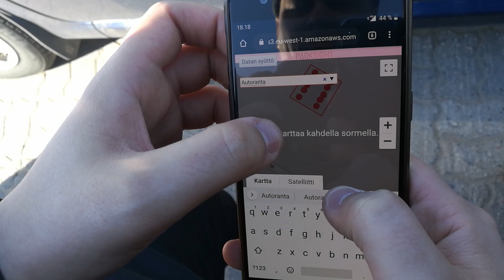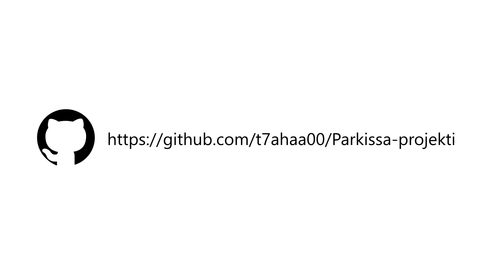Product Design and Implementation 2020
Product Design and Implementation -opintojaksolla opiskelijat ideoivat, suunnittelevat ja toteuttavat tuotteen. Tällä kertaa aihioksi valikoitui idea "Miten löytää vapaa parkkipaikka" ja siitä syntyi Parksight -järjestelmä, joka konenäköön perustuen kertoo mitkä parkkipaikat ovat käytössä ja mitkä vapaina.

Järjestelmä kehitettiin sille tasolle, että se olisi voitu toimittaa ensimmäiseen pilottiasennukseen. Tekniikkapuolella avainsanoja ovat